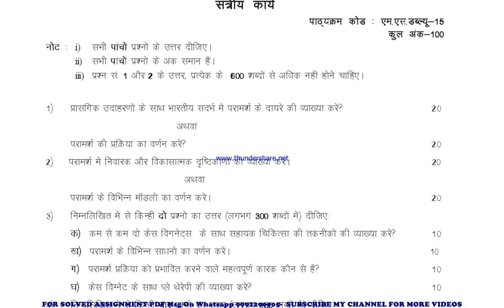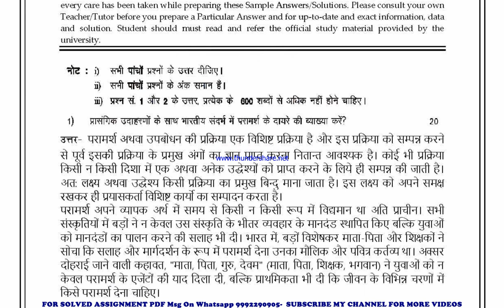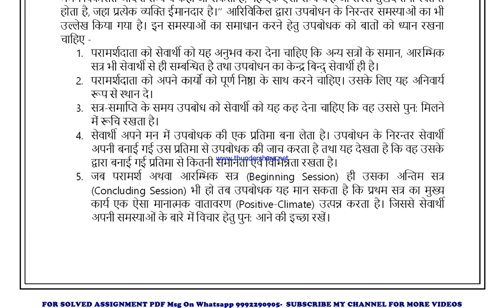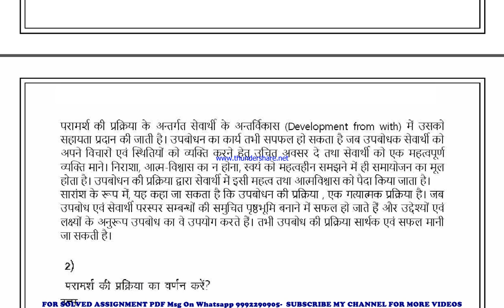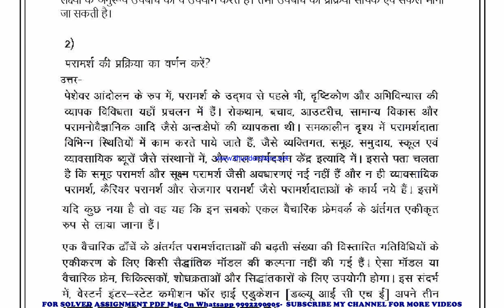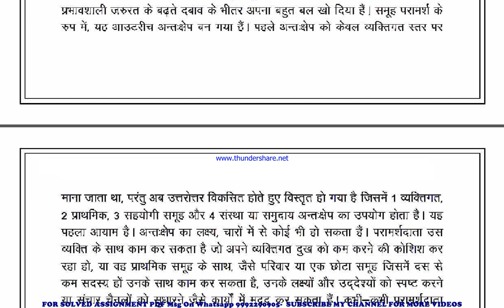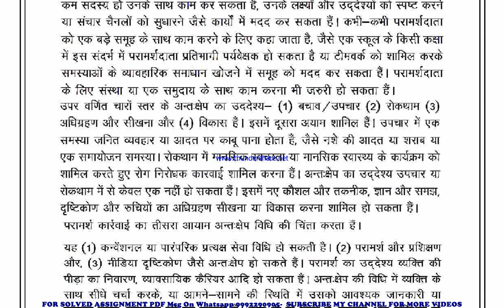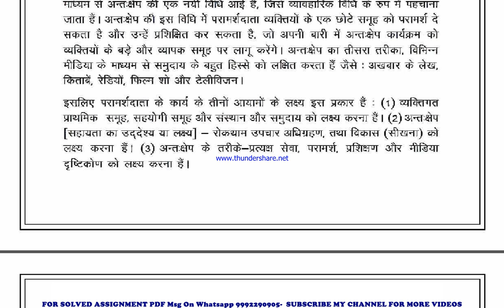msw 15 solved assignment 2022-23 in hindi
price-
bag-30rs

msw 15 exam how to study for ignou,
 exam msw 15 exam preparation preparation for,
gnou exams msw 15,
 ignou msw 15 exam preparation,